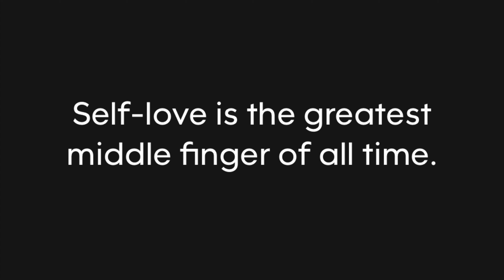The DARK Side Of Loosing My Virginity At 16 *Gets emotional*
Hey guys , I hesitated for a while about telling this story but it was put on my heart to share it for the younger girls who are thinking about loosing their v-card or someone whose been through a similar experience. As always I am here to relate and share my experiences because I wish someone was as real and raw to me growing up as I explained my experience in the video.

Instagrams: Main page: @Breennnii
                      Loc Page: @Pinktokyolocd

 Follow me on Lemon8: @pinktokyo